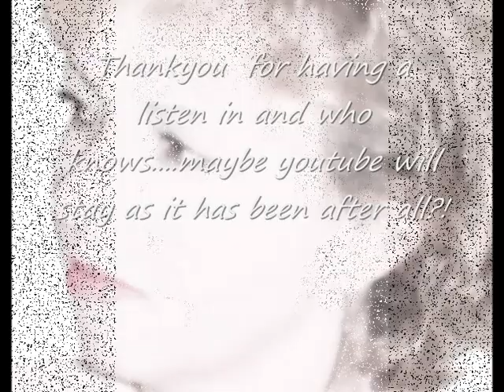I Just Can't Help Believin' Cover carol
"I Just Can't Help Believing" is a song written by Barry Mann and Cynthia Weil. The song received its most success after being recorded by B.J. Thomas and released as a single in 1970. It went to number nine on the Billboard Hot 100 singles chart and spent one week at number one on the Easy Listening (adult contemporary) chart.[1]